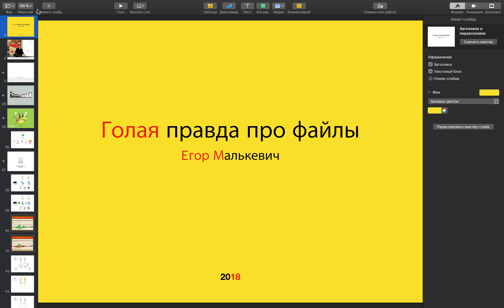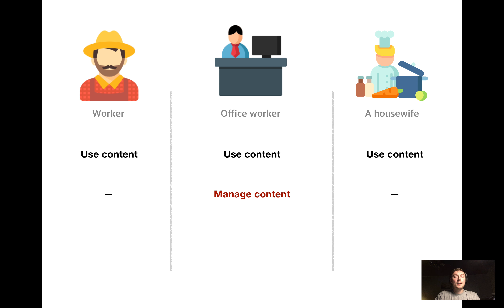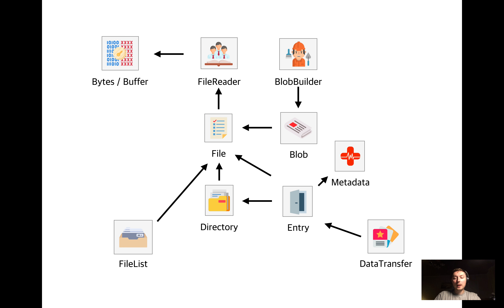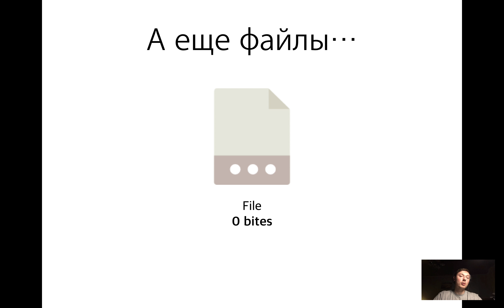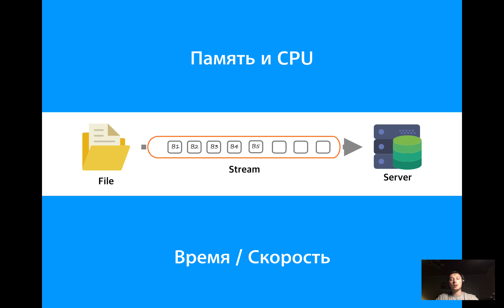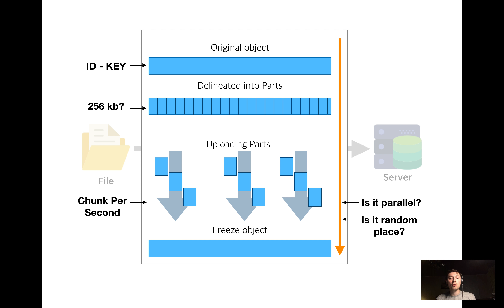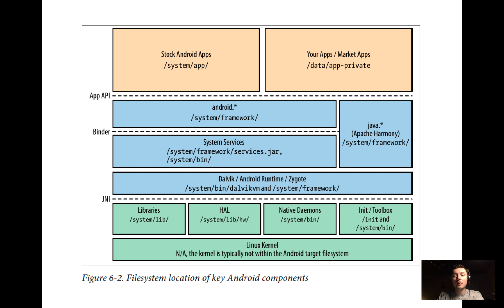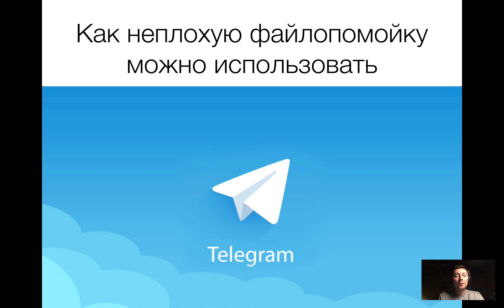Голая правда про файлы 2018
Расскажу про то как загрузить файл на сервер